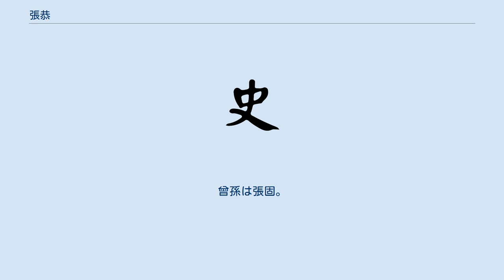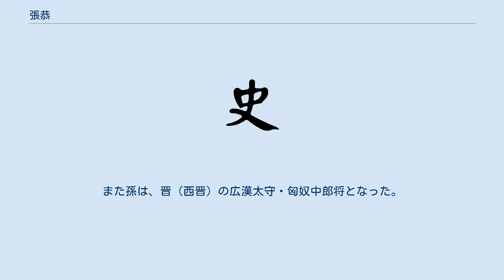張恭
張恭（ちょうきょう） 張 恭（ちょう きょう、? - 189年?）は、中国後漢時代末期の宦官。
 霊帝の時代、中常侍に任命され権勢を振るった12名の宦官（十常侍）の一人である。
彼等はそれぞれが列侯され、親族も地方の官職を得て私腹を肥やしたという。
184年、黄巾の乱が勃発すると、郎中の張鈞は乱を鎮めるため十常侍を斬って天下に謝罪すべきと上奏したが、霊帝から拒絶された。
 張恭については記録が乏しい。
189年、袁紹等の掃討軍の攻撃で殺害された宦官達（張譲・趙忠ら）の中に含まれているかどうかも不明である。
 小説『三国志演義』には登場しない。
 張 恭（ちょう きょう、生没年不詳）は、中国後漢末期から三国時代の武将。
魏に仕えた。
子は張就。
孫は張斅。
曾孫は張固。
従弟は張華。
魏志に伝がある。
 敦煌郡の功曹であった。
当時の敦煌郡は、近隣の酒泉郡に黄華、張掖郡には張進という人物が割拠しており、それぞれから併呑しようと狙われていた。
また、朝廷との連絡も満足につかない状況であった。
 太守である馬艾が亡くなると、張恭は人徳の善さと学問に優れていたことから、長史の代行に推挙された。
張恭は、子を朝廷の実権を握る曹操の元に派遣し、太守の派遣を要請した。
子は酒泉郡で黄華に抑留され脅迫を受けたが、黄華に屈服することはなかった。
これを聞いた張恭は、従弟に軍を率いさせ黄華を攻撃し、自身も兵を率いて黄華と張進の目を欺いた。
さらに、精鋭の騎兵を送り正式な太守である尹奉を迎えることに成功した。
黄華が後に金城太守である蘇則に降伏すると、子は無事に敦煌へ戻ることができた。
 魏王朝が成立すると、張恭は関内侯となり、西域戊已校尉に任命された。
後に中央に召し出されたが、病気のため辞退し、太和年間に死去した。
執金吾を追贈された。
 子は金城太守となり、父と同様に名声を高めた。
また孫は、晋（西晋）の広漢太守・匈奴中郎将となった。
曾孫も晋の黄門郎となっている。